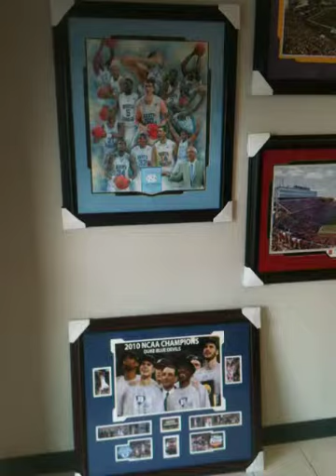Bookstore Greenville NC video tour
Visit Bookstore Greenville NC .com for more info and pictures. This is a video tour of David's Sports Pictures & Used Books which is a new Greenville NC bookstore.
We have over 4000 nice used books in stock.